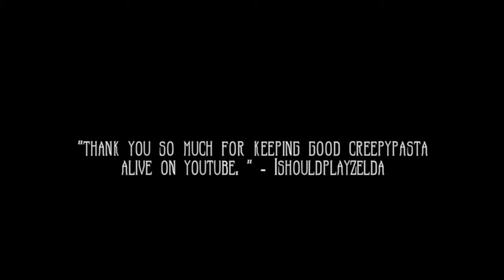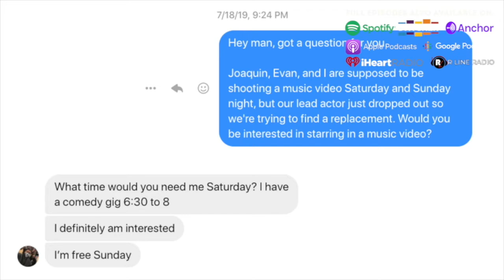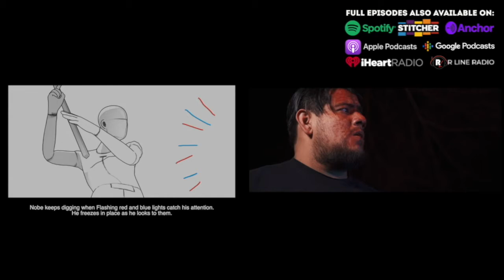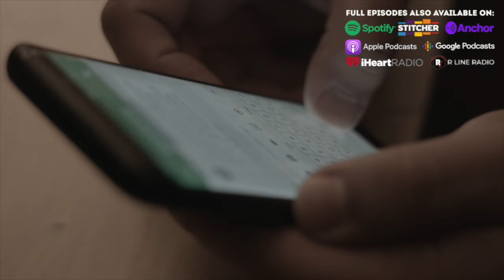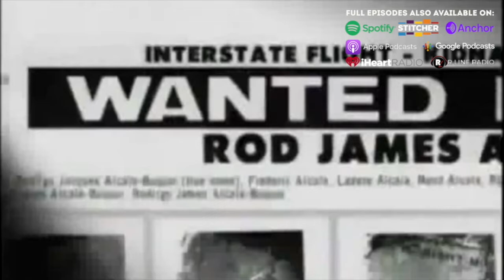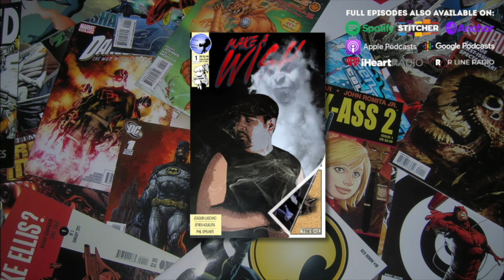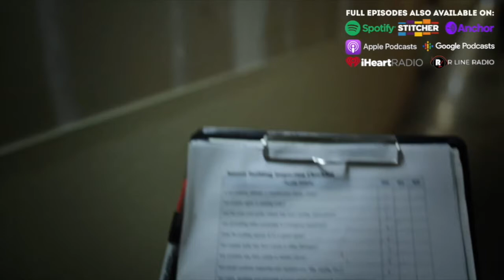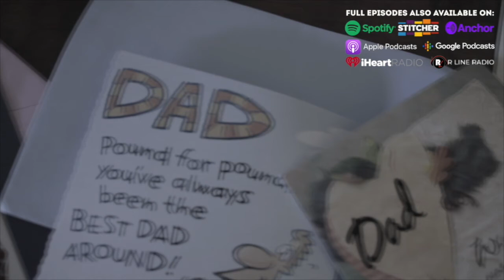The Voice Party's Favorite Frosted Mini Fears' Episodes!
A special simulcast of this weeks episode of The Voice Party where we discuss our favorite FMF Episodes. Lots of behind the scenes stories and footage. Watch.